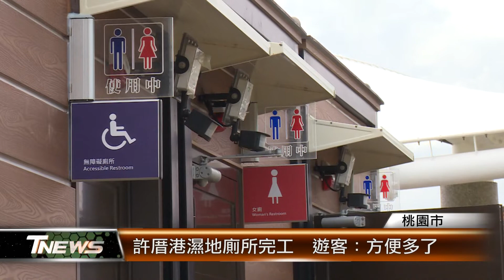許厝港濕地廁所完工 遊客：方便多了│T-NEWS聯播網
許厝港國家級重要濕地復育有成，目前，觀測到的鳥類約有2百多種。水鳥回來，遊客也跟著增加，不過，濕地周邊沒廁所，一直讓人詬病；為此，海管處在觀鳥亭旁新建一座廁所，日前完工啟用；遊客大讚，方便多了。